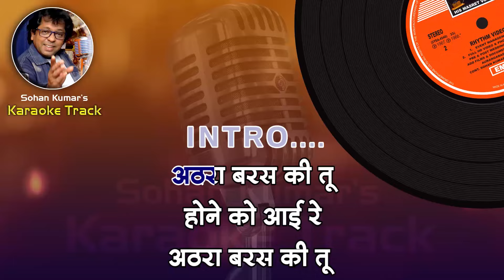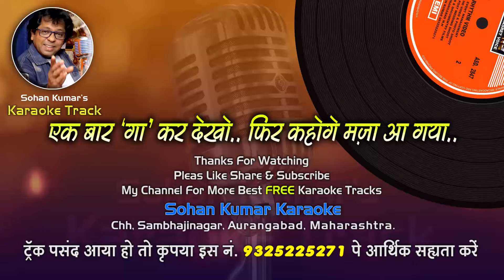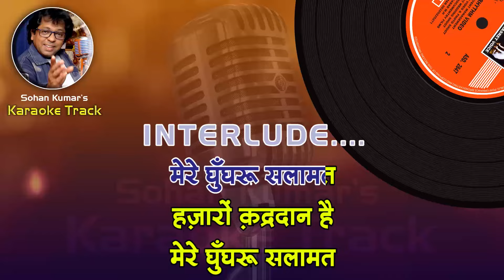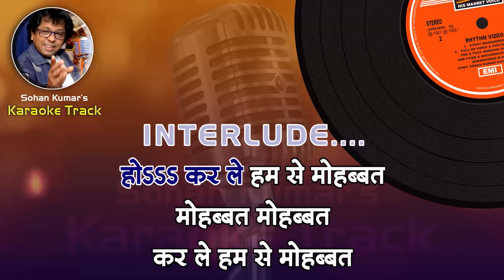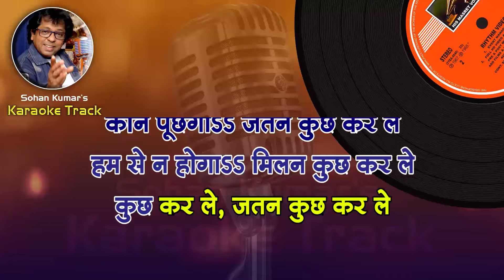Athra baras ki tu hone ko Ai re WITH FEMALE Karaoke Trak With HINDI Lyrics Sadhna Sargam & Mohd Sa